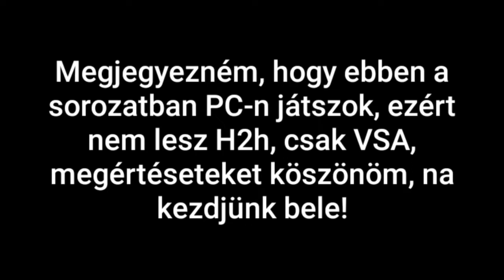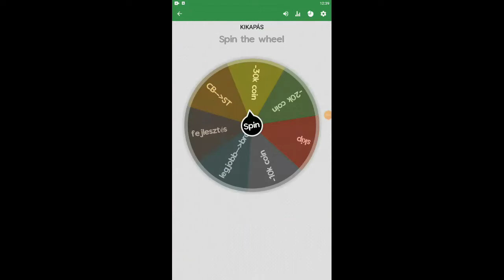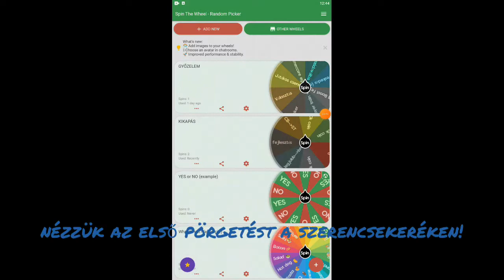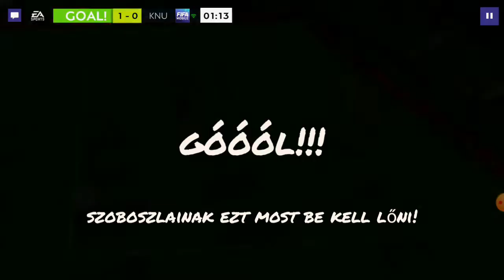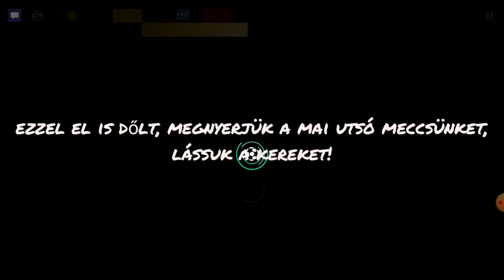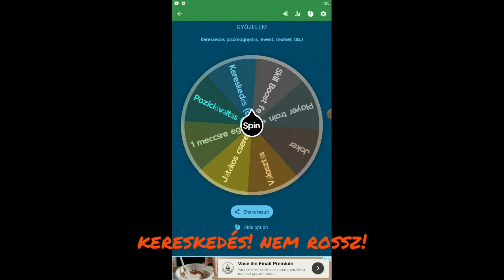BÍZTATÓ KEZDET! FIFA MOBILE 21 Magyar-válogatott projekt #1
Sziasztok, elérkeztünk az első résszel!

Megjegyzés: ezt a sorozatot PC-n játszom, ezért néhány hibámért elnézést kérek!

FIFA Mobile, FIFA Mobile 21, FIFA Mobile Pack, FIFA 21 HUN, Fifa Mobile magyarul, Fifa Mobile New Season 2021, magyar válogtott, hungarian national team stb.